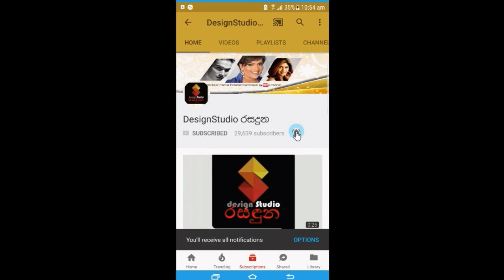විනූ සිරිවර්ධන විවාහා වෙලා මාස 6ක් සම්පූර්ණ වුන සංවත්සරය සැමියා එක්ක ජයටම සැමරු හැටි.Vinu Siriwardha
හැමදාමත් මේ වගේ ආදරෙන් සතුටින් ඉන්න...!
විනූ සිරිවර්ධන විවාහා වෙලා මාස 6ක් සම්පූර්ණ වුන සංවත්සරය සැමියා එක්ක ජයටම සැමරුවේ මෙහෙමයි..Vinu Siriwardhana